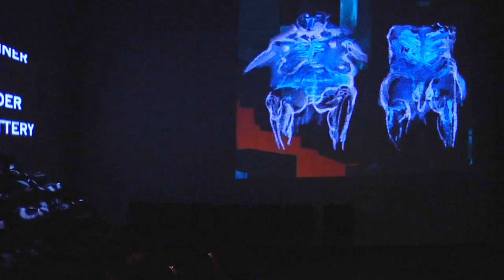war on going.mov